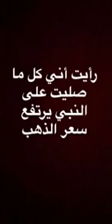اللهم صل وسلم وبارك على عبدك ورسولك سيدنا محمد وعلى آله وصحبه أجمعين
Video from Mahero0o